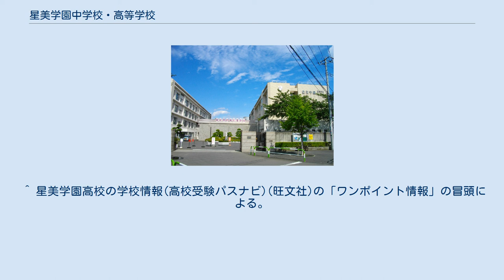星美学園中学校・高等学校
星美学園中学校・高等学校（せいびがくえんちゅうがっこう・こうとうがっこう）は、東京都北区赤羽台四丁目に所在し、中高一貫教育を提供する私立女子中学校・高等学校（ミッションスクール）。
 高等学校においては、中学校から入学した内部進学の生徒と高等学校から入学した外部進学の生徒との間では、第1学年から混合してクラスを編成する併設型中高一貫校。
 創立者である聖ヨハネ・ボスコと聖マリア・マザレロの意志を引き継ぐ、カトリック・ミッションスクールである。
 都内でありながら、小高い丘の上に6万平方メートルを超える敷地を有する学園である。
 同敷地内には、聖堂や修道院、6面のテニスコートもあり、緑あふれる豊かな環境に恵まれている。
 ミッションスクールとしては、高校の募集も行っている数少ない学校である。
 朝は、祈りと聖歌で始まり、英語の授業は、英語の祈りで始まる。
 国際社会で貢献できる女性を目指し、 各国の姉妹校の生徒との交流や海外研修旅行など国際プログラムも充実している。
 姉妹校は、94カ国に広がっている。
 宗教の時間には、聖書や聖歌、命の尊さ、いま、世界で起きていることについても学び考える。
 高校では、第2外国語としてイタリア語を選択することができ、美術や語学の幅を広げることができる。
 少人数制であり、入学時と卒業時の学力を比較すると伸び率が非常に高い。
希望者は、放課後に通年ゼミ（英検対策や補習カリキュラムが多くある）を受けることができる。
 カトリック校の特色として、上智大学や聖心女子大学、白百合女子大学、清泉女子大学等への指定校推薦入学制度が多数ある。
 8割〜9割の生徒が4年制大学へ進む。
 ^ 星美学園高校の学校情報(高校受験パスナビ)(旺文社)の「ワンポイント情報」の冒頭による。